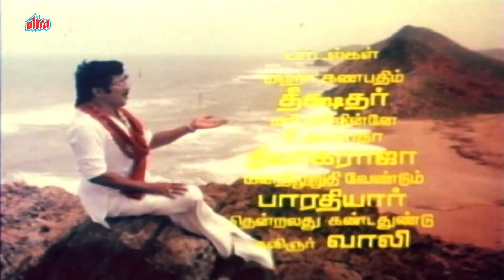Mahaganapathim Shree Maha Ganapathim | Sindhu Bhairavi | Tamil Songs HD | Ilayaraja | K.J.Yesudas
Song from superhit tamil movie Sindhu Bhairavi (1985) directed by K. Balachander.

JKB, a gifted carnatic musician, is not stimulated intellectually by his wife. Not being able to bear a child only worsens the matter. When he meets Sindhu, a music teacher, he finally finds his muse.

Starcast : Sivakumar, Suhasini Maniratnam, Sulakshana, Delhi Ganesh, Janagaraj, Prathap Pothan, T. S. Raghavendra, Manimala
Singers: K.J.Yesudas.
Producers : Rajam Balachander, Pushpa Kandaswamy
Director : K. Balachander
Cinematography : Raghunatha Reddy
Edited by : Ganesh-Kumar
Production : Kavithalayaa Productions
Release dates : 11 November 1985